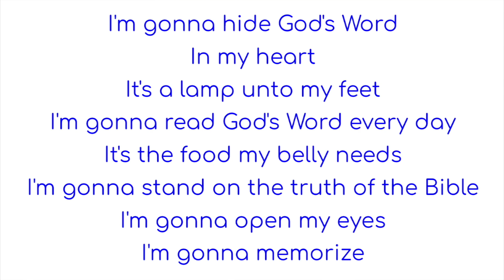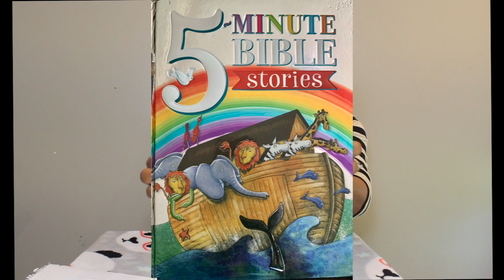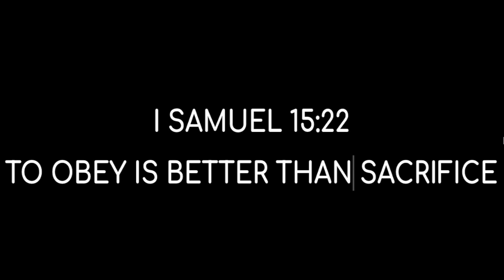Why did Adam and Eve just eat the forbidden fruit? How did it happened?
In this video, I discuss disobedience and the its consequences. Adam and Eve in the Garden of Eden and how they ate the forbidden fruit.

5 minute Bible Stories Retold by Mary Batchelor and Penny Boshoff